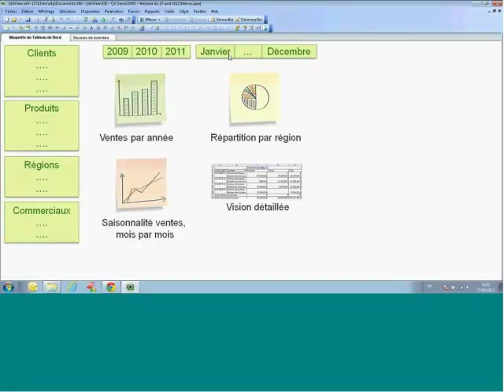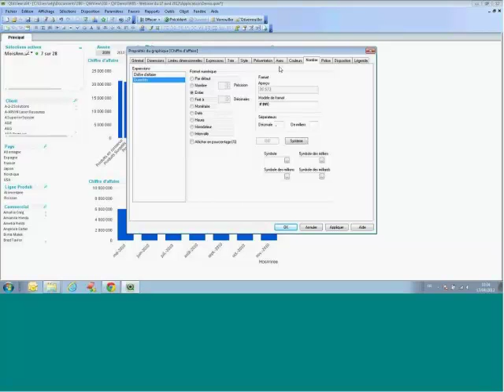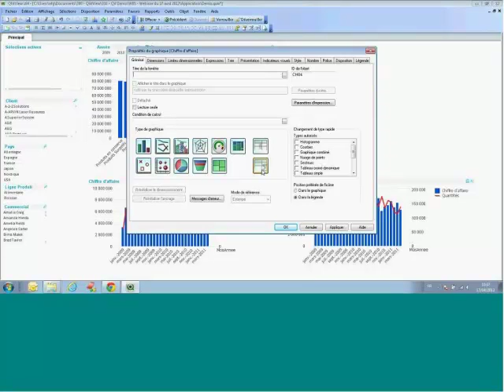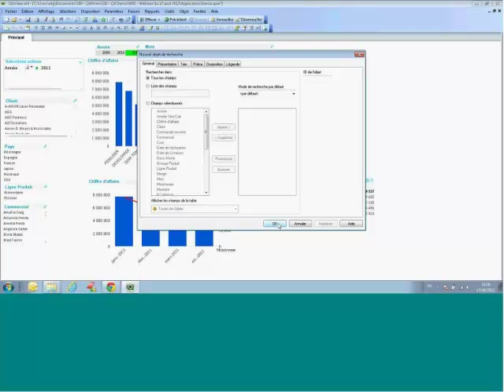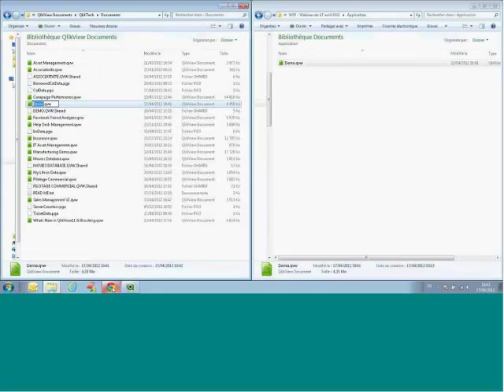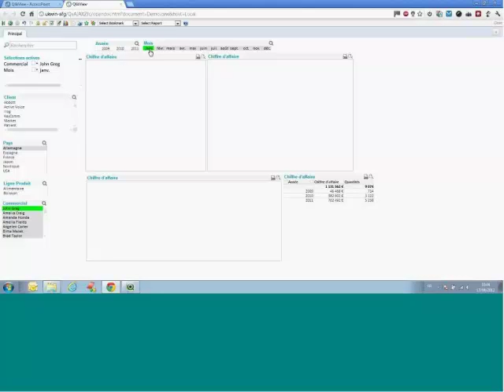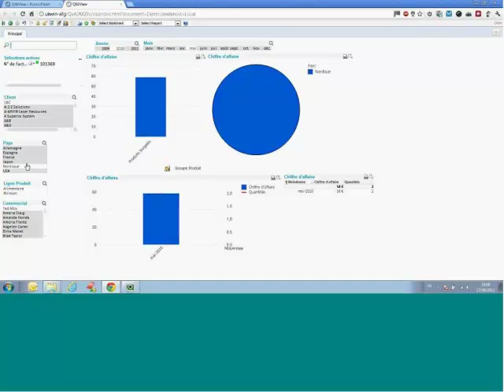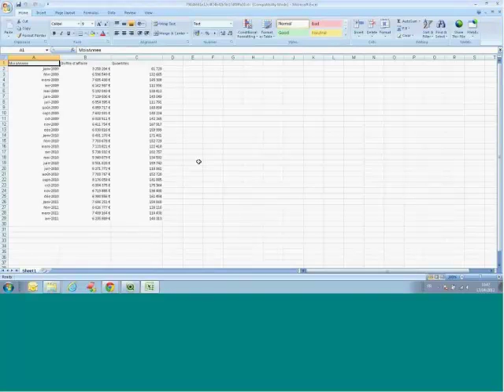Démarrez avec QlikView (3 sur 3)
Vous avez téléchargé QlikView, et vous aimeriez être guidé dans vos premiers pas pour profiter au mieux de votre licence personnelle?

Cette démo a pour principal objectif de vous aider à créer votre premier tableau de bord. Nous allons vous montrer comment importer vos données et créer vos propres perspectives.